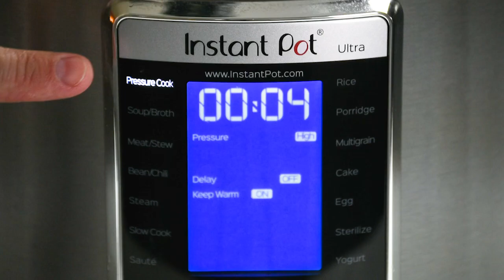Instant Pot Bang Bang Shrimp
Cooking Video How to